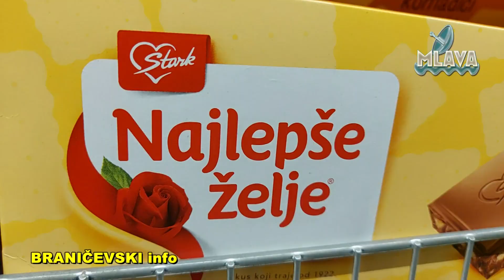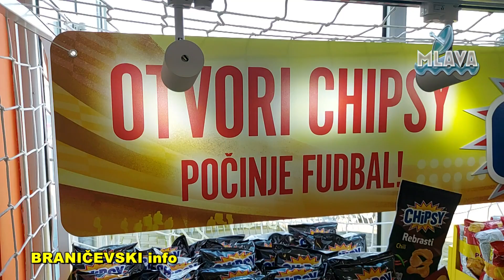Šta naši ljudi najčešće nose kao poklon kada idu na slavu (RTV MLAVA 09.11.2022.)